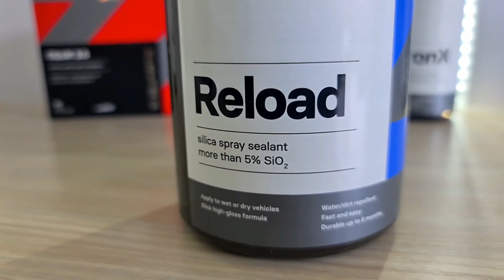CarPro Reload - Cel Mai Bun Sealant De Pe Piață?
Orice intrebari, sugestii sau comentarii va invit sa le lasati mai jos.

🎵 Track Info:

Title: Moment
Artist: Amine Maxwell
Genre: Dance & Electronic
Mood: Inspirational

🎵 Track Info:

Title: Tree Soul
Artist: KENTDOW
Genre: Dance & Electronic
Mood: Calm